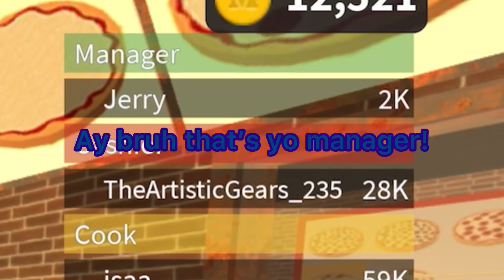Place Pizza at Work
You know this actually was gonna be background footage for rants but I scrapped it, so I decided to put the footage to use.